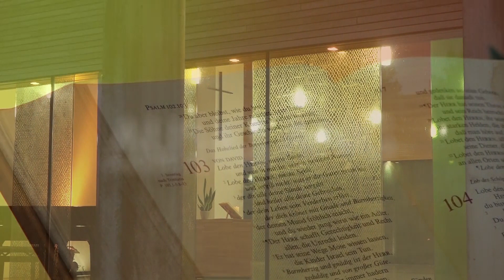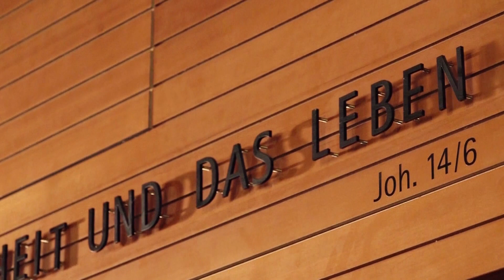Ausklang #005 Im Stich gelassen (Gedanken zur Nacht)